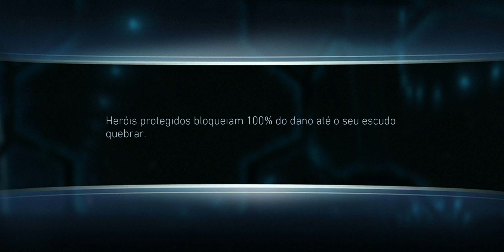injustice 2 mobile Boss Robin King Oneshot+Rewards kingdom of madness solo raid normal mode